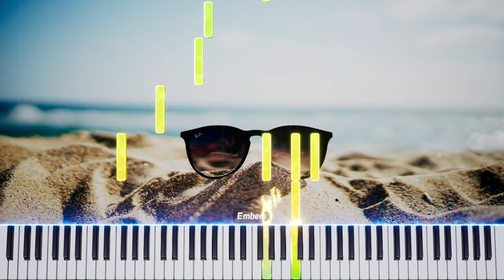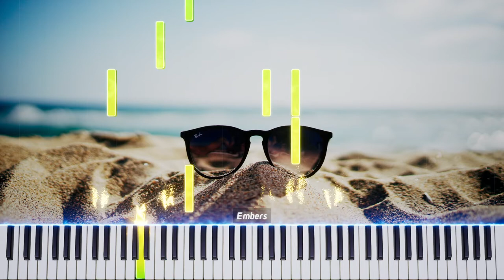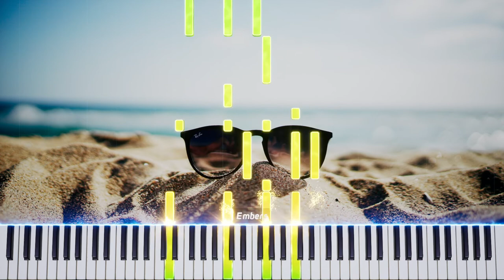A Day In Summer | Piano Tutorial & Piano Sheet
Composer: BigRicePiano
Arrangement: Arranged with AnthemScore
Midi Visualizer: Embers
Piano SoundFont: Yamaha Grand
A song for summer.